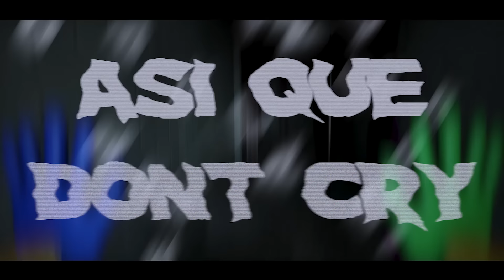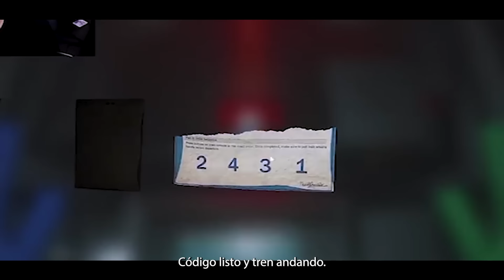🎤 LA CANCIÓN DE POPPY PLAYTIME CAPÍTULO 2 🔥🔵 (OFICIAL) | RAP ft Dankun - MaryanMG | Pathofail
Bienvenidos a un nuevo Gamefail! donde LA CANCION DE POPPY PLAYTIME CAPITULO 2